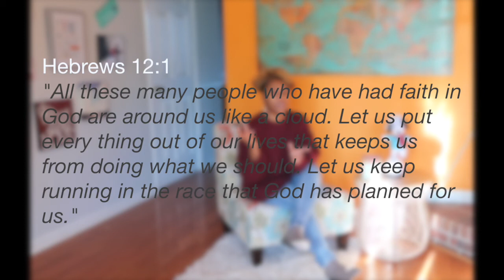Starting Up and Staying up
3 tips on how to live your best life now in the aspect of anything and everything you've ever wanted to accomplish.